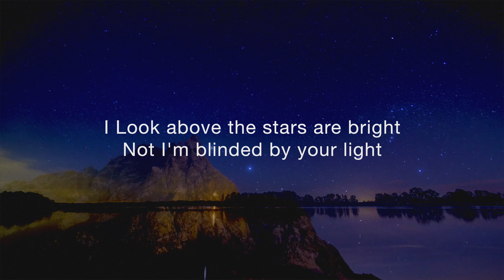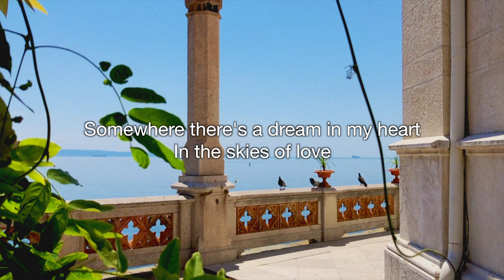【GUMI】Skies of Love (銀河英雄伝説 OP TVサイズ) - 秋吉満ちる【Mobile VOCALOID Editor カバー】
iPhoneのMobile VOCALOID Editorで好きな曲をカバーしている200回目は、1988年にリリースされた「銀河英雄伝説 第1期」のオープニング・テーマ「Skies of Love」です。歌・作詞・作曲 は秋吉満ちる（Monday満ちる）、編曲が風戸慎介（川辺真）。119回目にも取り上げましたが、今回はオープニングと同じショートサイズです。

なぜ再び取り上げたかと申しますと『銀河英雄伝説』公式ニコ生番組「公式さんと語ろう！」の第111回オープニングを観ていてはたと気がつきました。歌詞が一部違う・・・。不覚にも今まで気が付かなかったです。具体的には下記の2箇所。

誤：Yet I'm blinded by your light
正：But I'm blinded by your light

誤：Somewhere there's a place in my heart
正：Somewhere there's a dream in my heart

これでは微妙に歌の意味が変わってしまいますよね。訂正してお詫びいたします。

歌っている#GUMI は、歌手・声優「中島愛」の声を ベースに制作されたボーカロイド。GUMIは#Megpoid のイメージキャラクターです。少々滑舌が悪いのはご愛嬌。

歌ってみたい方は#nana にアップしてありますのでコラボお待ちしております。

背景の映像は全て#pixabay からです。

Skies of Love
"opening theme song for the first Legend of Galactic Heroes"

Written and Composed by Monday Michiru (credited as Akiyoshi Michiru)
Arranged by Kawabe Shin (credited as Kazato Shinsuke)
Song by GUMI (Megpoid)

macOS Ventura 13.2.1（22D68）
Logic Pro X 10.7.7

iOS 16.3
Mobile VOCALOID Editor 1.13.4_650
Megpoid English